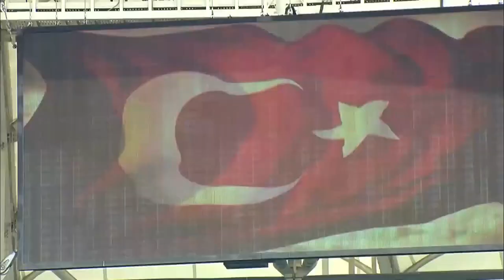ugochi football clip 1